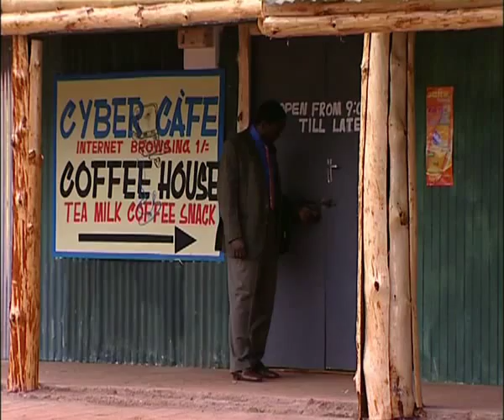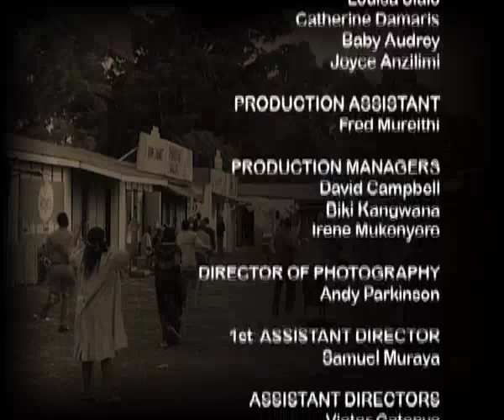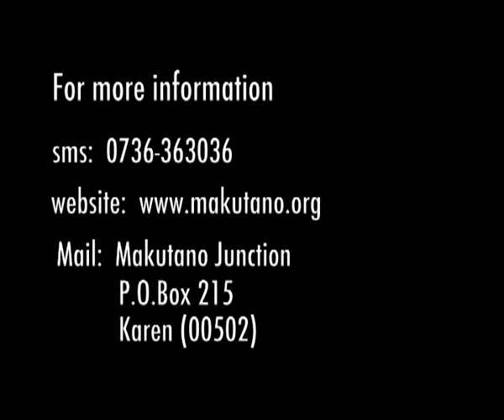Makutano Junction Sn 2: Episode 1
Washington has a career change, Nancy and Peggy both learn about the best way to keep their babies healthy, Peggy struggles to come to terms with her HIV status. The new health centre opens.